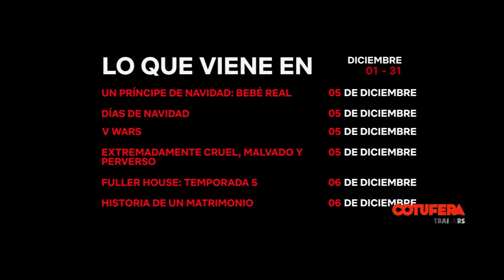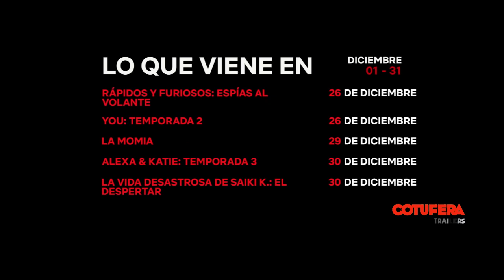Estos son los estrenos de diciembre | Netflix Latinoamérica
Aquí tienen los estrenos de series, películas y documentales que llegan a Netflix Latinoamérica en diciembre de 2019. Las fechas están sujetas a cambios sin previo aviso.